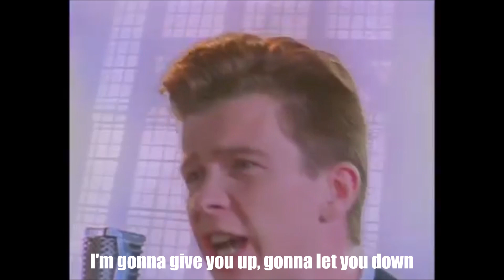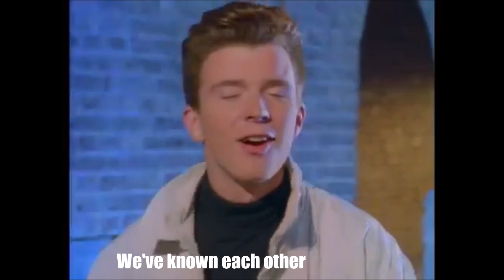[YTP] Rick Astley Eats Fatback Seaweed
He might give you up, he might let you down. He'll run around your dessert, too.

Obviously I do not own "Never Gonna Give You Up."

This is my first YTP in over a year, so hopefully my editing skills have improved.